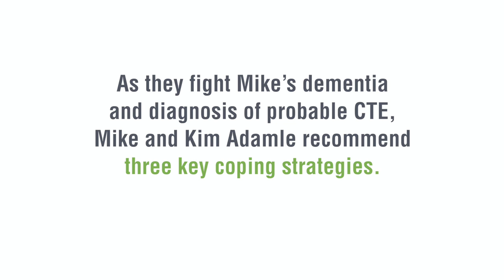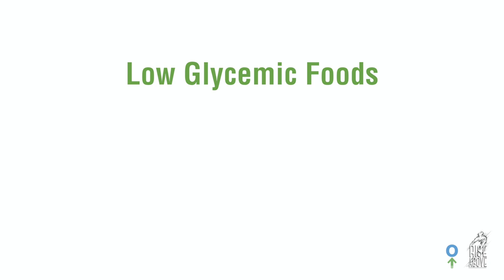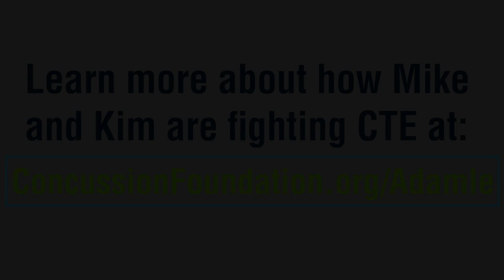Fighting symptoms of probable CTE with diet and exercise: Mike Adamle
Former NFL player and sportscaster Mike Adamle has been diagnosed with dementia and probable Chronic Traumatic Encephalopathy (CTE). Mike and his wife Kim have launched The Mike Adamle Project: Rise Above as a Concussion Legacy Foundation program to provide patients living with symptoms of CTE, and their families, with tools, resources, a supportive community, and most importantly, with hope. In this video, hear from Mike and Kim on how eating right and staying physically active helps Mike fight his symptoms of CTE.

If you or your family are in immediate need, contact the National Suicide Prevention Lifeline: 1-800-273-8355

If you or a loved one are looking for resources and support for concussion, Persistent Post Concussion Symptoms (PPCS), or suspected Chronic Traumatic Encephalopathy (CTE), reach out to the CLF HelpLine for one-on-one assistance

Video Contents:
0:18 - Coping Strategy #1- Exercise
1:25 - Coping Strategy #2- Diet
2:00 - Coping Strategy #3- Cognitive Stimulation